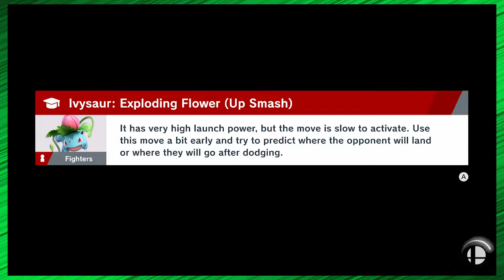BIG BAD BOWSER! - Smash Ultimate: World of Light (Part 3)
As we explore what looks like Bowser's castle, we stumble upon even more fearsome spirits, but with a few Raptor Boosts and Falcon Punches on our side, nothing can stop us from saving the princess and the beast that's enslaved her